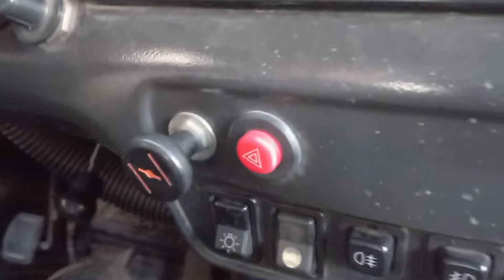ОБЗОР НА УАЗ HUNTER.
Всем привет и в сегодняшнем ролике я покажу вам что из себя представляет уазик Хантер.